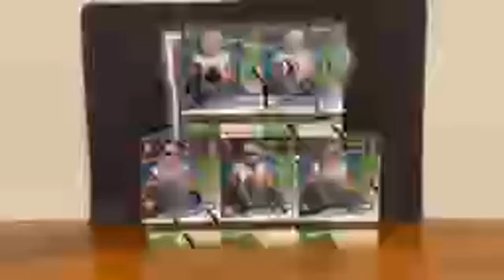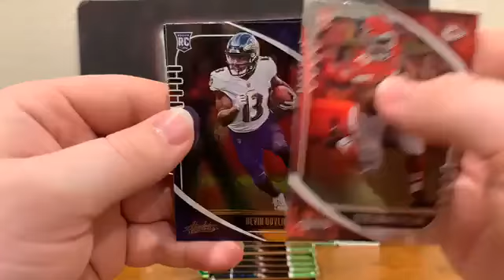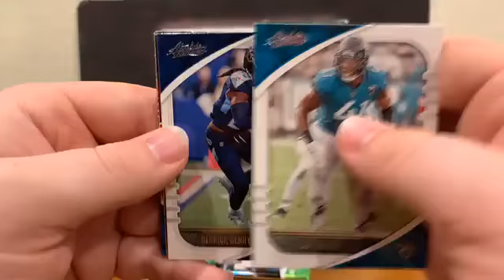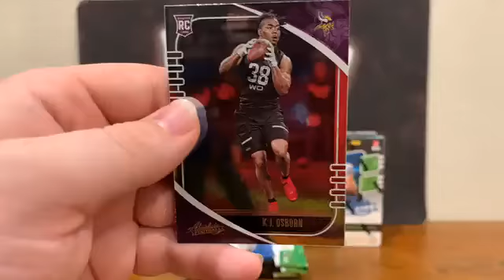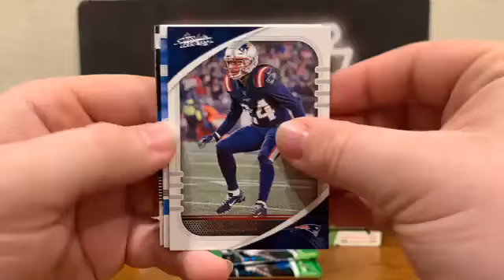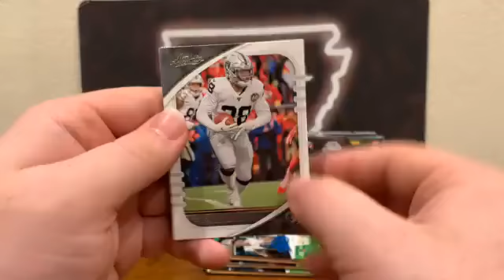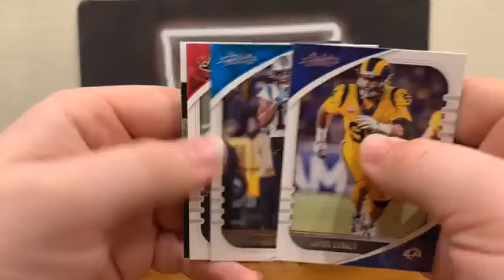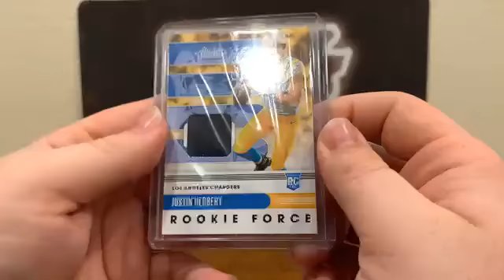2020 Absolute Football Break 5 Blasters (11/25/2020)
2020 Absolute Football Break 5 Blasters (11/25/2020)